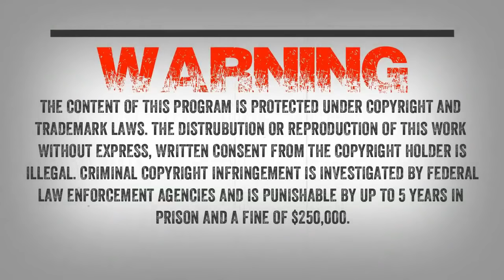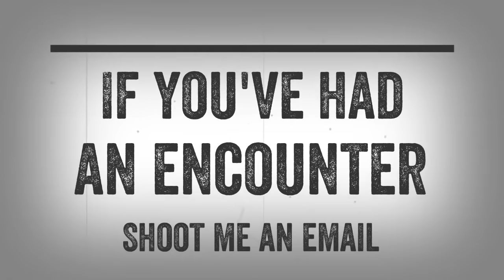SC EP:653 Collecting A Specimen With Matt Pruitt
Matt Pruitt joins us tonight and discusses collecting a specimen and determining the value of evidence. Matt is apart of The North American Wood Ape Conservancy. The group is trying to actively collect a specimen.